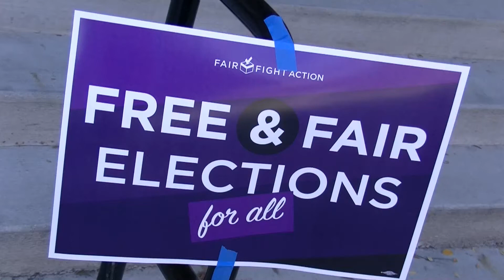Mayor Pete Fair Elections Atlanta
Presidential candidate Pete Buttigieg stopped by the Fair fight Georgia phone bank to support efforts to stop voter suppression in Georgia.  Interview is at end of raw footage of event.